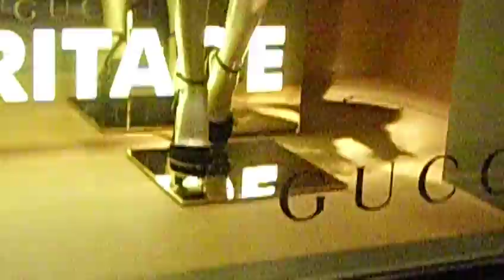fashion windows and movie plot synapsis series pt 1